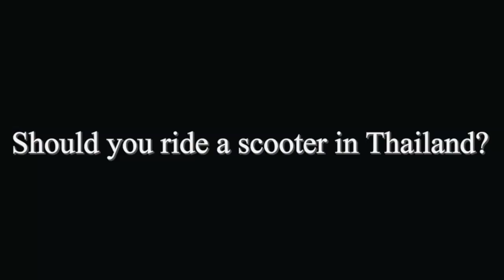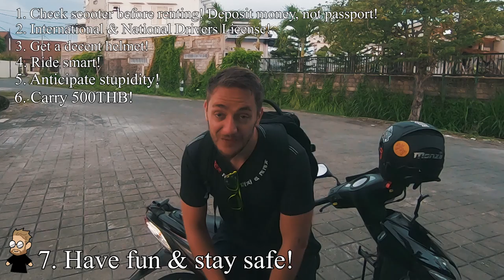SCOOTERS In THAILAND! (Tips & Advice)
Phil goes over the Pros and Cons of renting and riding a scooter or motorbike in Thailand. RidingScooter Thailand

It is very common to ride bikes in Thailand or similar countries like Vietnam, Malaysia, Cambodia, Indonesia, Laos etc.
And there are some good reasons for it. However, the danger and risk that comes with it is often underestimated or simply overlooked by travelers.

As experienced riders (and people who have seen the ugly side of the traffic) in several countries we want to share our opinion, give advice and point out things to consider before you do ride a bike in South East Asia!

In this video there are 4 main sections:

1:00 Pros of Riding a Scooter in Thailand
2:56 Cons of Riding a Scooter in Thailand
4:28 Things to Consider Before Riding a Scooter in Thailand
5:46 Quick Tips for Renting A Scooter in Thailand

Intro:
Goldfish -  Soundtracks And Come Backs